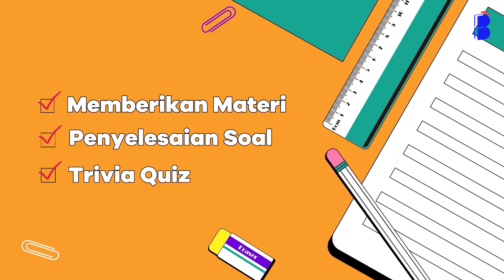Bintan #4: Tari Gawil: Tarian Khas Jawa Barat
Bintan merupakan program talk show edukasi yang mengundang narasumber dengan latar belakang profesi guru atau calon guru (mahasiswa pendidikan). Program ini akan membahas seputar materi-materi pembelajaran yang ada di sekolah namun dengan pembawaan yang menyenangkan di setiap episodenya. Pada episode 4, Bintan membawakan topik mengenai Seni tari tradisional yakni tari gawil sebagai warisan budaya khas Jawa Barat bersama dengan narasumber hebat yang berasal dari Pendidikan Seni Tari, Universitas Pendidikan Indonesia yang bernama Nurulloh Ramdani. Narasumber akan menjelaskan sejarah dan esensi dari tari gawil saat ini ditengah  modernisasi. Selain itu di akhir segmen nanti beliau akan langsung menarikan tari gawil dengan teknik menari yang benar. Untuk itu, yuk simak keseruannya di Youtube TV UPI Digital setiap hari Jumat pukul 16.00 WIB!

Credit
Produser : Nadira
Host : Syamara Naila
Script writer : Linda Roman, Irna S.
Campers : Taufiqqurahman, Anindya
Floor Director/humas : Gadies, Irna
Editor Video : Achyar, Reza, Ade Indriani
Lighting : Taufiqqurahman
Audio : Nadira
Wardrobe/Make-Up : Athaya Shafa, Syamara Naila
Bintang Tamu : Nurulloh Ramdani (Mahasiswa Pendidikan Seni Tari 2020)